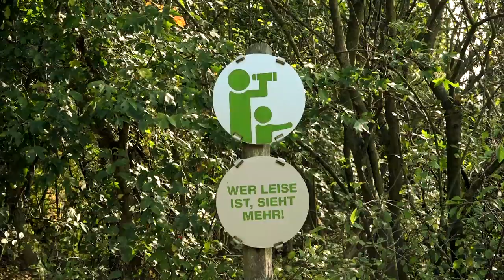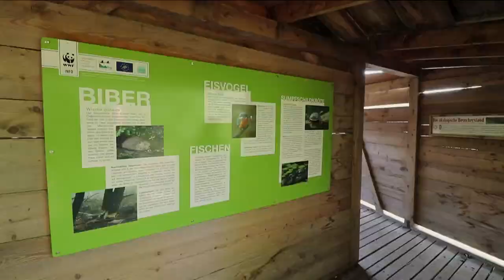Lebendige March-Auen (mit SK Untertiteln)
V priebehu projektu Life+ Untere March-Auen financovaného z prostriedkov EÚ sa realizovali mnohé opatrenia na Morave a jej nížinách. Úspechy projektu prezentuje Leah Maya Lachmayr.